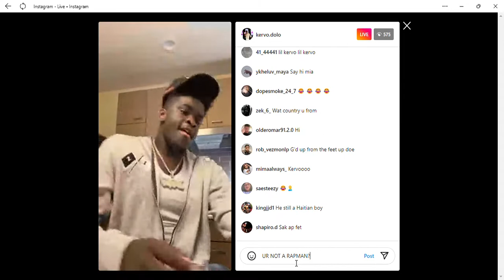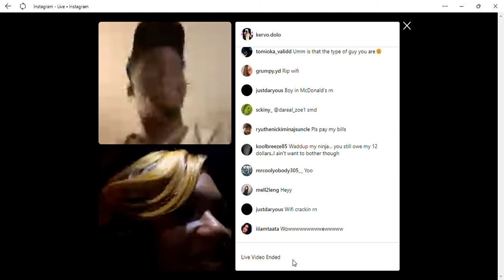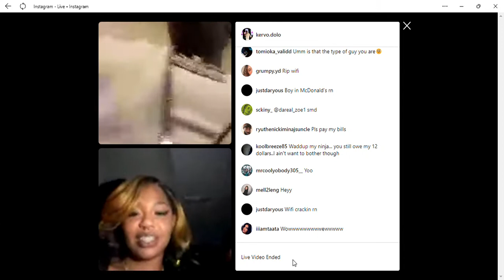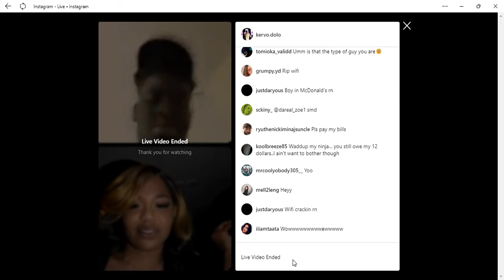YouTuber Kervo Dolo Beefing With Karen From The Wild!!!